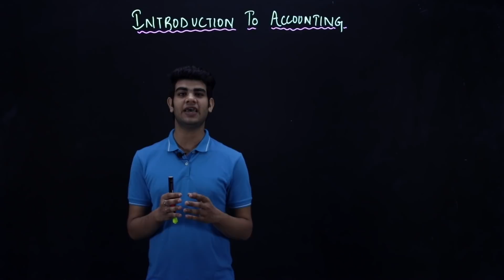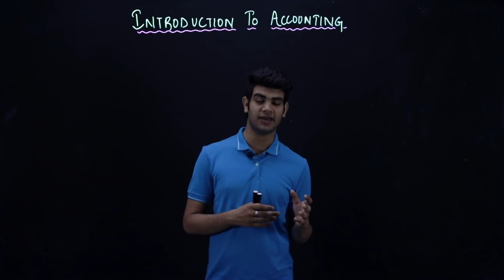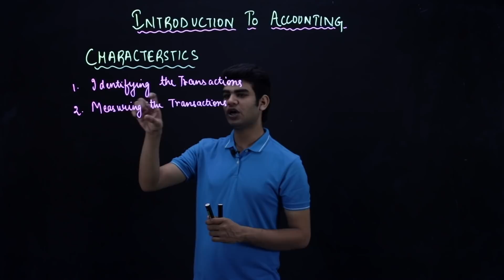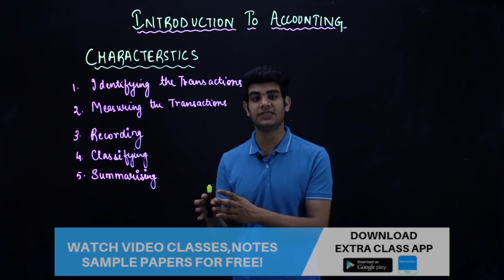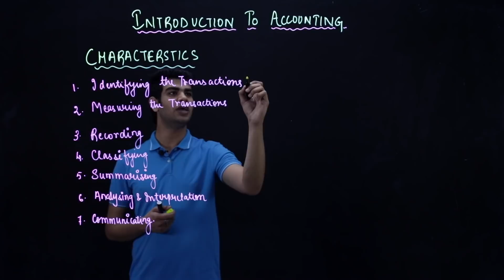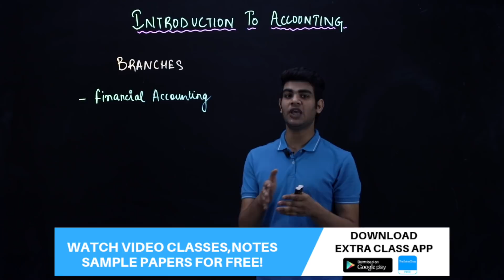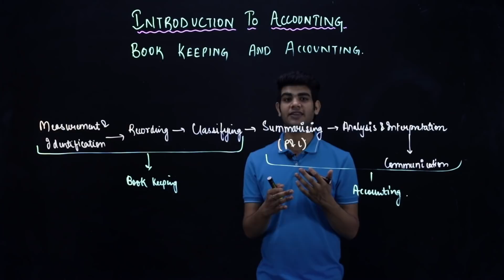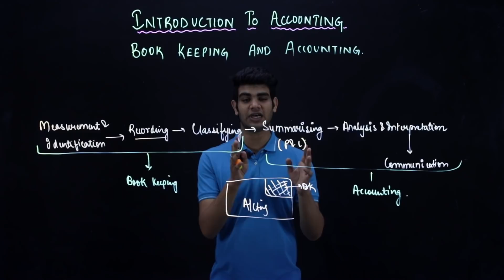introduction to accounting class 11 cbse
introduction to accounting class 11 cbse in english | introduction to accounting class 11 cbse

Now you can download Extra Class App, in Extra Class app you will get all Video Classes, Notes and Study Material for Class 11 and Class 12.